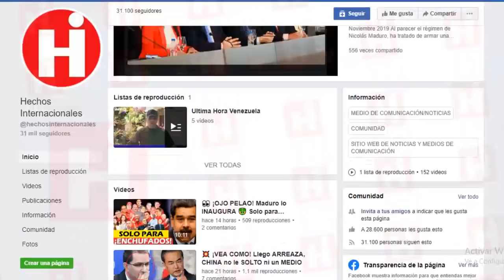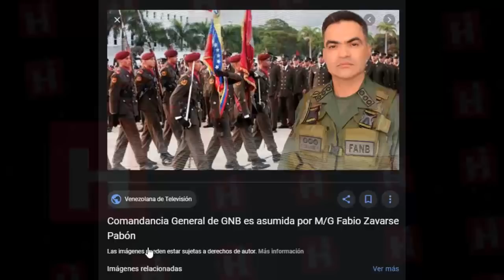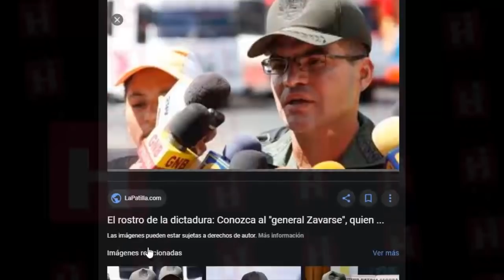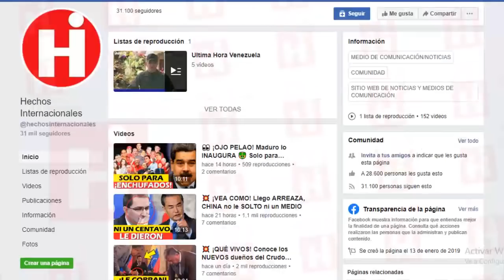😯Noticias De Venezuela Hoy 11 De Febrero💥 RUSIA ANUNCIÓ EL INCREMENTO DE SU PRESENCIA EN VENEZUELA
Representantes del régimen y de Rusia  llegaron a nuevos acuerdos que serán afinados en el próximo mes de mayo cuando realicen una reunión de alto nivel, esto  según lo adelantó el canciller ruso Serguéi Lavrov.

El régimen pretende afianzar su alianza con el gobierno Ruso, para recibir apoyo militar, un apoyo que definitivamente no recibe de parte los funcionarios de las fuerzas de seguridad de Venezuela.

Por el contrario, cada día crece más el descontento y las denuncias en contra del régimen de los propios integrantes de institución castrense.
Y hoy te estaremos hablando con más detalles sobre esta situación que tiene al régimen desconfiando de todos los funcionarios que les rodean.

Antes de comenzar, la invitación es como siempre para que compartas este vídeo con tus familiares y amigos y no dejes de seguirnos…

Comenzamos las noticias contándote que según lo anunció este viernes el canciller ruso, Serguéi Lavrov, desde Caracas, Rusia ampliará su cooperación militar con el régimen de Nicolás Maduro para incrementar la capacidad de defensa del país caribeño frente a posibles amenazas a.

Representatives of the regime and Russia reached new agreements that will be refined in the month of May when they hold a high-level meeting, as advanced by Russian Foreign Minister Sergey Lavrov.

The regime intends to strengthen its alliance with the Russian government, to receive military support, a support that the officials of the security forces of Venezuela definitely do not receive.

On the contrary, discontent and complaints against the regime of the members of the military institution themselves are growing more and more.
And today we will be talking to you in more detail about this situation that has the regime distrusting all the officials around them.

We begin the news by telling you that as announced on Friday by Russian Foreign Minister Sergey Lavrov from Caracas, Russia will expand its military cooperation with the Nicolás Maduro regime to increase the defense capacity of the Caribbean country against possible threats to.

👇 TEMAS RELACIONADOS Venezuela Ultima Hora Hoy Noticias:

🔴 NOTICIAS DE VENEZUELA HOY 11 FEBRERO 2020 Maduro y Cabello Suben la Apuesta Contra Juan Guaidó

🔴NOTICIAS DE VENEZUELA HOY 10 FEBRERO 2020, a Maduro lo asaltan de sorpresa

 LUZ VERDE A PLAN DE JUAN GUAIDO Y LA AYUDA DE TRUMP - NICOLAS MADURO HOY NOTICIA VENEZUELA